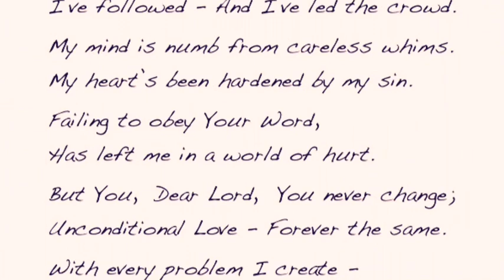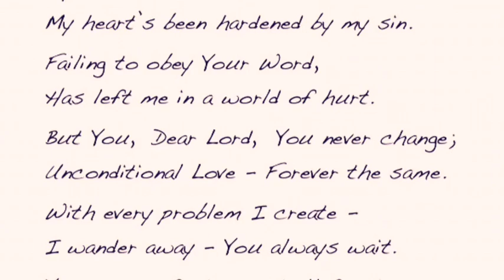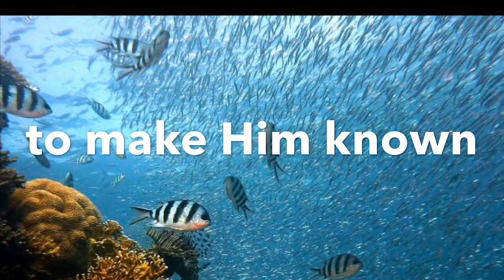Not Changed Once “Unfailing Love”